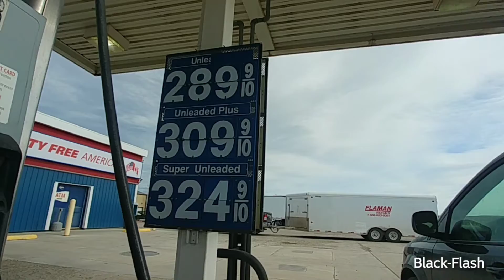Canadian going to USA for Beer & Gas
Living on the border has benefits, gas is more than $1.00 per litre less and beer can be 70 percent less